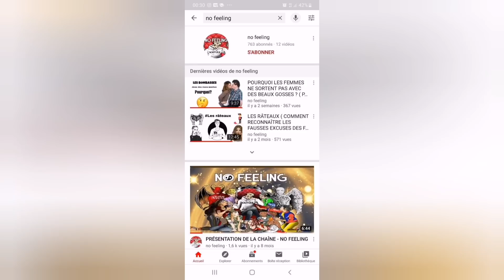PARIS FAIT UNE OFFRE POUR LE DUO RUIZ-KOULIBALY, TELLES ?BARTOMEU PARLE DE MESSI, BÂLE EST UN SPURS